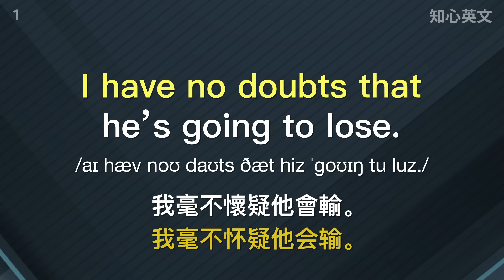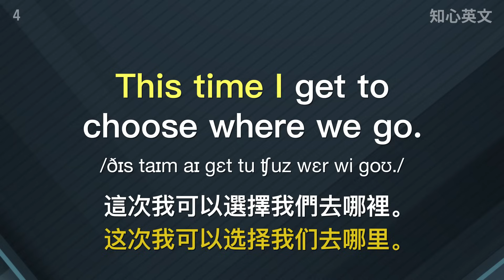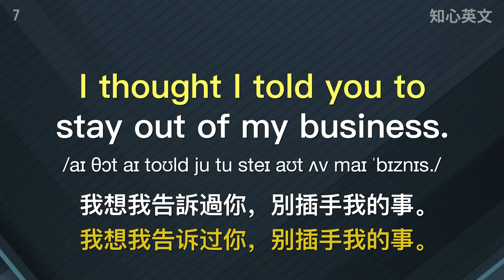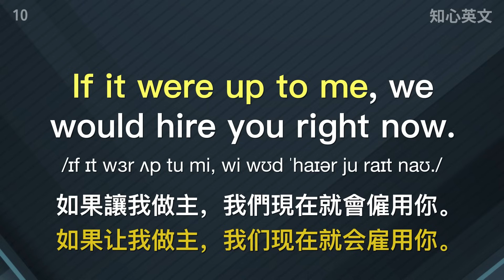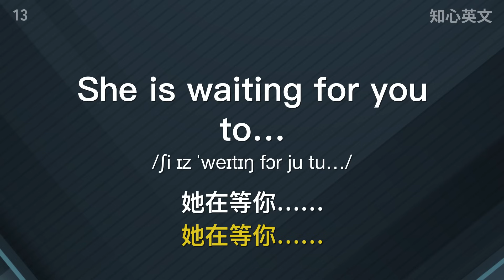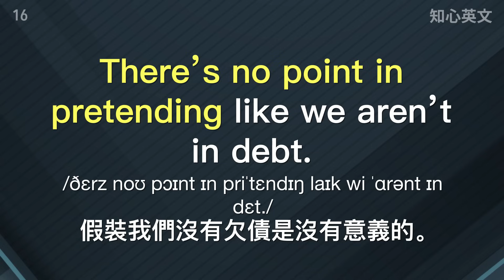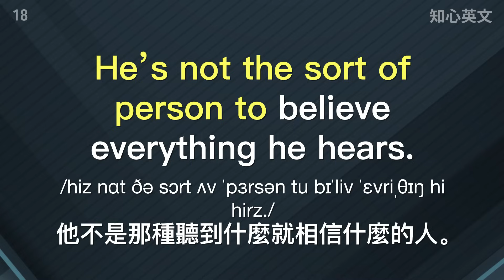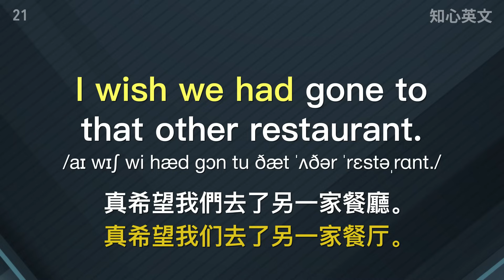【和生硬英语说拜拜】记住这21个句型，养成自然流利的英文/英语进步神速/口语进阶秘籍/告别课本英文/Sound Like a Pro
在课本学到的很多英文放到现实生活中用时，有时会非常的别扭和不自然。所以，你必须懂得美国人在真实生活中到底是怎么说英文的。从最常用的英文句型着手练习，不用太伤脑筋，就可以轻轻松松记住最实用自然的英语表达。